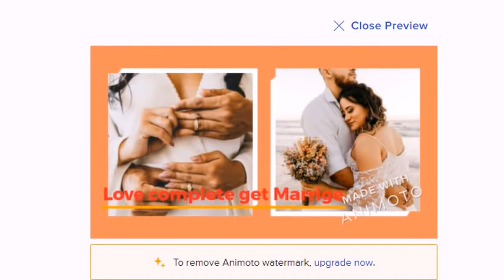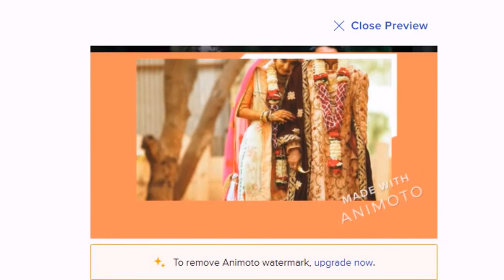Court marriage in rohtak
Court marriage in rohtak Listings Results For, Court Marriage in Rohtak in one day- Legally Valid, The age of a boy should be 21+ and that of a girl 18+.Total two witnesses who can be from any side and can be friends, parents, neighbors, or relatives.The whole process will be done from Rohtak.The whole process takes 2-3 hours.Boy and girl should be Hindus, Sikhs, Buddhists, or Jains either by birth or converted.Choose any day from Monday to Friday provided no public holiday should be on that day.Boy, girl and witnesses can be from anywhere India or foreigners.In the case of foreign nationals, our fee is extra.No notice or information is sent to the boy’s or girl’s address.Certificates are issued on the same day and full proof of marriage is Legally Valid and can not be challenged